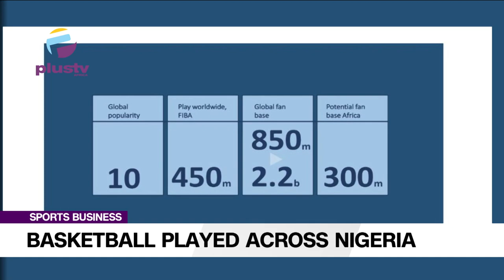Basketball In Nigeria II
Welcome To Sports In Business
Babs Ogunade (Vice President NBBF) Joined Us To Discuss